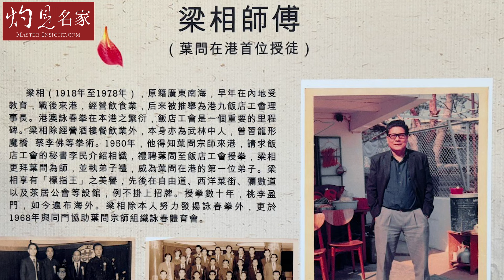【字幕】世界詠春文化交流聯會會長梁錦棠師傅：恩師梁相如何因材施教？ 我怎樣跟師傅刻苦學藝？木人樁、棍法及八斬刀是怎樣學成的？ （第三集）《詠春傳承》（2024-12-09）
梁錦棠師傅，藉貫廣東順德，於1943年在香港出生，年少時已對中國傳統武術懷有濃厚興趣，於六十年代初，經親友介紹，認識詠春葉問宗師和梁相師公。隨後執弟子禮，拜梁相為師，追隨師公梁相多年，其後更在九龍自由道拳館早班助教兼學習。同時亦得到多位資深的師兄指導，包括王柱，郭强，鄭北等。在學藝和助教相長下，獲益良多。